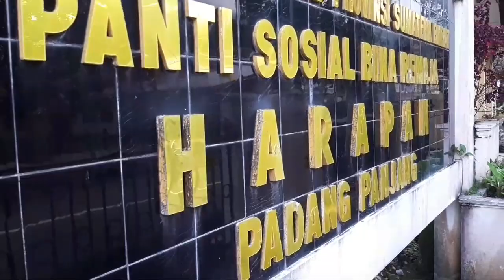CARA MERAKIT MESIN JAHIT YANG BARU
Cara memasang mesin jahit yang baru datang dari toko